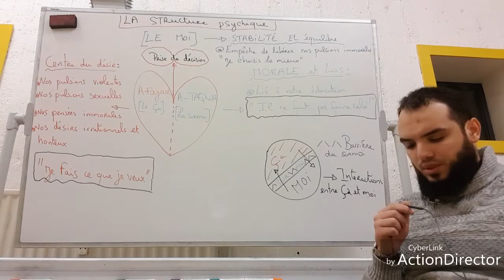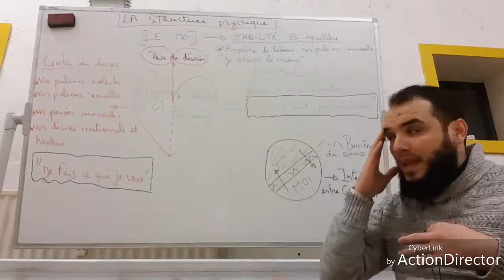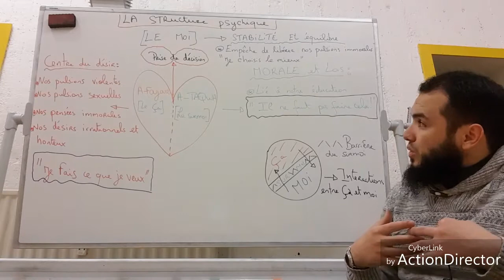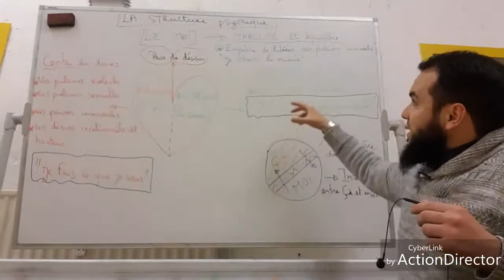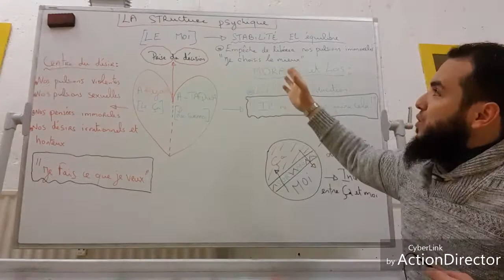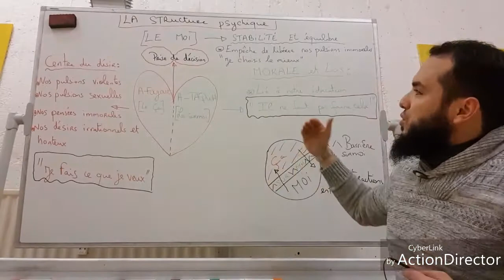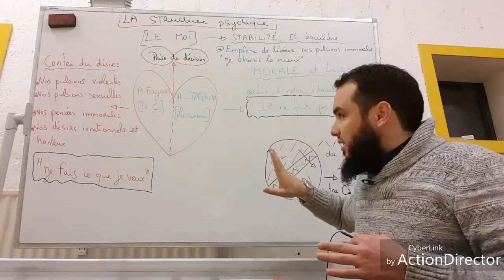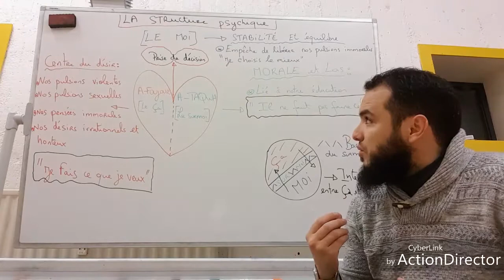L'étude de l'âme: cours n°5 la structure psychique